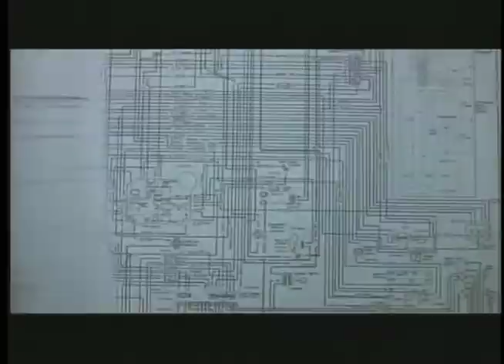Puzzlehead Trailer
In a post apocalyptic world where technology is outlawed, Walter, a reclusive scientist, secretly creates a self-aware android, "Puzzlehead". Jealousy erupts when Puzzlehead wins the affection of Julia, the beautiful shopgirl that Walter has longed for. The resulting Sci-Fi love triangle is a Frankensteinian fable that traps all three in a web of deception and the ultimate betrayal.